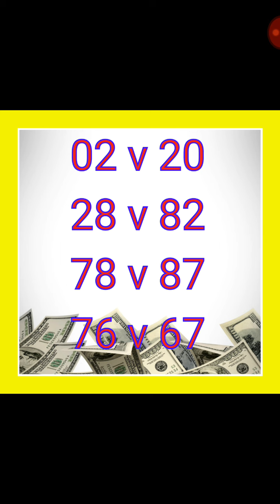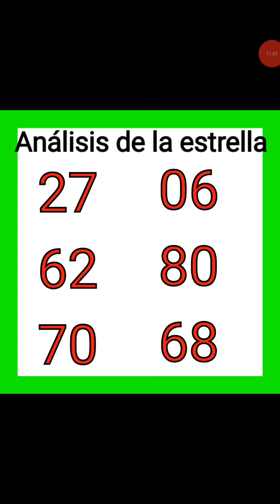Números fuertes para hoy 2 de enero del 2020 para los reyes joanna números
Regalito para los reyes y para que te inscriba al vip